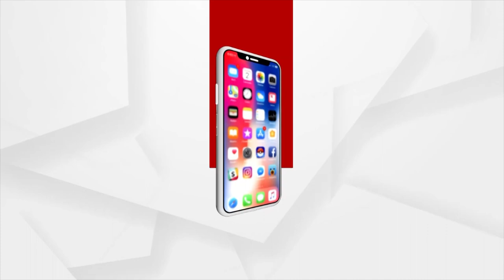Babula Bujhile Hela : ବୁଢିଟାକୁ କଣ ଡାହାଣୀ ଭଳି ଅନାଇଛୁ ବା !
ତମର ସବୁ ଜିନିଷ ଓରିଜିନାଲ ଟି ?  ଏ ଚେସିସଟା ତମ ନିଜର ତ ?